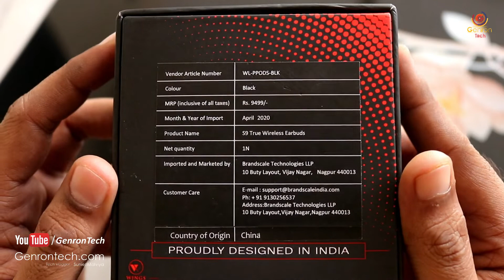Wings PowerPods True Wireless in Ear Earbuds Earphones - 50Hr Playback, 2500mAh PowerBank, Deep Bass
OR

Thanks For your Lovable Support